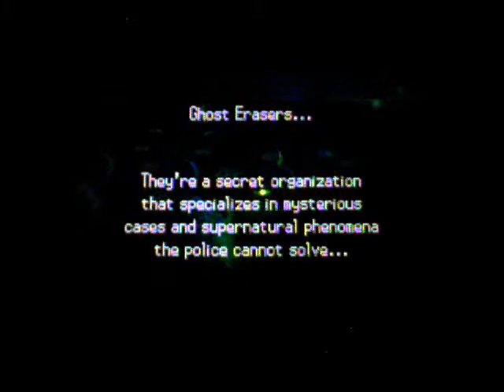Pokemon Black and White 2: Movie Time- Ghost Eraser File 1: The Village of Ghosts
P.S You may need to turn down volume I'm not sure if it is too loud or not

Summary
A village where ghosts appear!
The Ghost Erasers are on the case!

Price
£90.0Billion